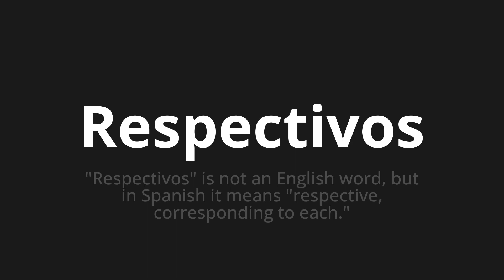How to pronounce Respectivos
Master the Pronunciation of 'Respectivos Which Means respective' - which means : "Respective" is not an English Word, but in Spanish it means "respective, corresponding to each." 📝 with @PronunciationSpanish 🎓🗣️ - [Your Guide to Spanish]

Learn to pronounce 'Respectivos' perfectly in Spanish with our easy and engaging tutorial by @PronunciationSpanish! 📖📽️ In this comprehensive video, we provide you with native speaker examples 🗣️👂 and phonetic breakdowns 🎵 to ensure you get the pronunciation just right.

How to say Respective in Spanish